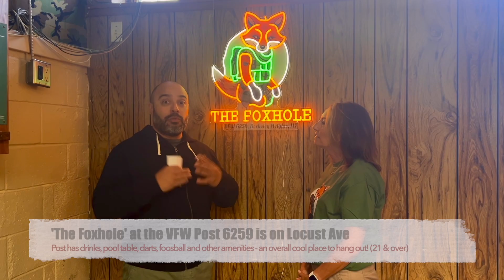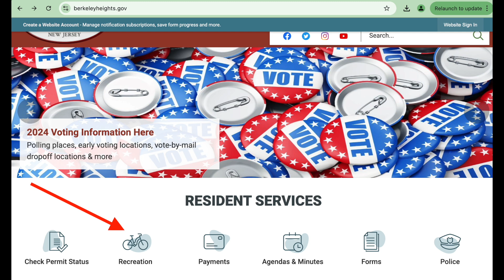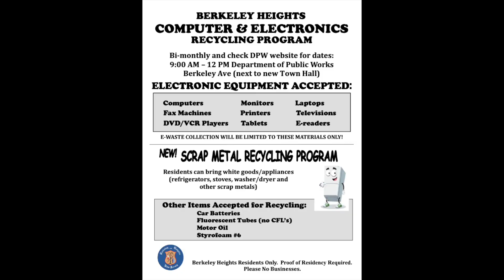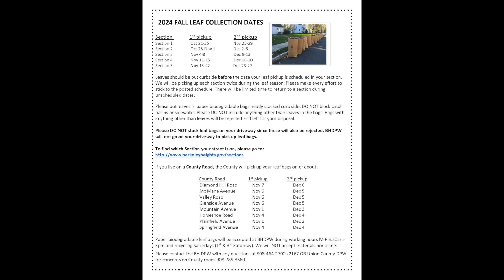"Happening in the Heights", Week of November 1, 2024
In this episode of 'Happening in the Heights,' Mayor Angie talks to VFW Commander Steve Mondragon about Football Sundays at 'The Foxhole' at the VFW, Foxhole t-shirts to support veterans, Veterans Day ceremony & more; other events coming up include Rotary Club's pancake breakfast Saturday, Nov. 2, electronics/foam/thin-film recycling Nov 2., country line dancing at Mt Carmel, Mayor's Wellness Book Club, Berkeley Heights Education Foundation's 90th dance party to celebrate their 30th anniversary - and so much more.